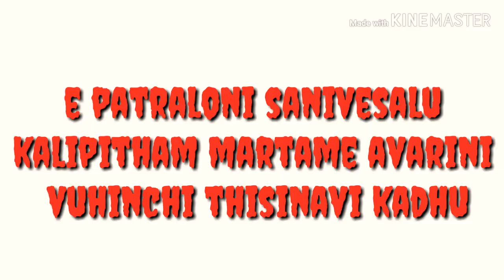Aa intlo evaru ? part 1 / Horror movie short film | iSmart Shankar full movie official trailer /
welcome to ;;